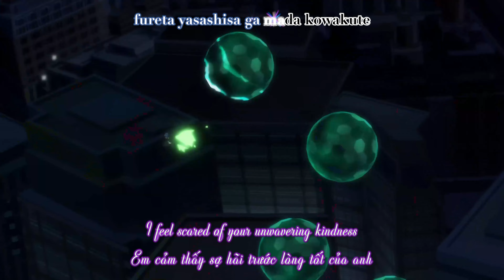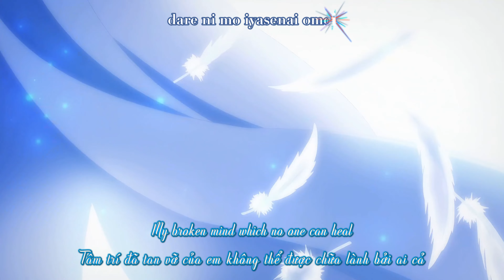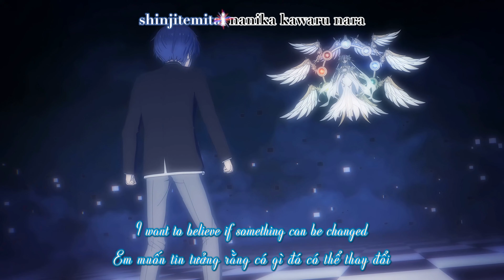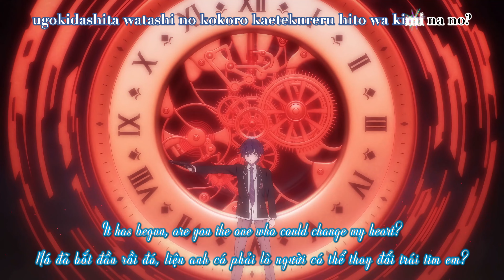『4K AMV』Date a Live - Game Over Timeline [Vietsub/Engsub]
｢Info｣
➢ Anime: Date a Live.
➢ Edit and Karaoke: @Hitori_Hoshi
➢ Song: Date A Live
➢ Artist: sweet ARMS.
➢ English Lyrics Translation: @Hitori_Hoshi
➢ Vietnamese Lyrics Translation:  @Hitori_Hoshi
(thank you for great coloring)